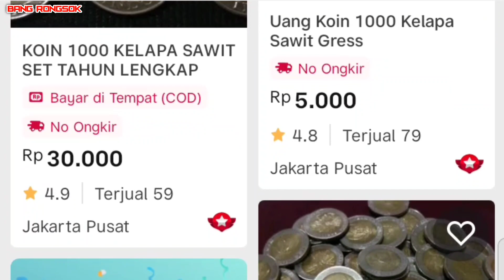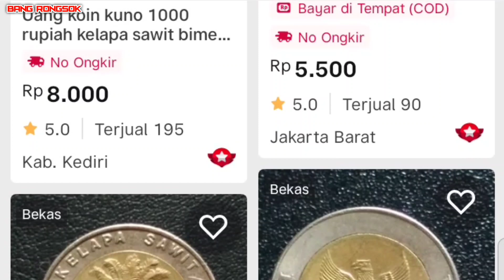uang koin 1000 rupiah kelapa sawit seharga 300 juta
Heboh uang logam Rp 100 bergambar kelapa sawit dijual sampai ratusan juta rupiah.

Kaya mendadak uang logam Rp 1.000 gambar kelapa sawit dijual ratusan juta, ternyata jualnya bisa dari HP saja loh.

Ini kabar gembira bagi yang masih memiliki uang koin atau uang logam Rp 1.000 gambar kelapa sawit jangan dibuang.

Uang logam Rp 1000 ada yang dijual Rp 300 juta kalau dibelikan All New Yamaha NMAX Connected hampir dapat 8 unit.

Karena geger, uang logam atau uang koin Rp 1.000 tersebut dijual puluhan bahkan sampai ratusan juta di toko online.